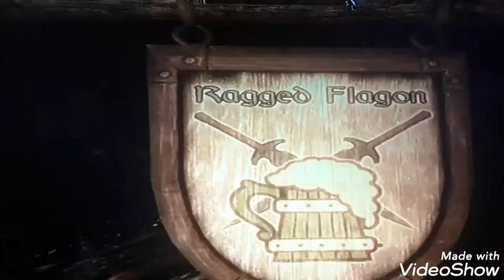SKYRIM SHIIRA FOLLOWER